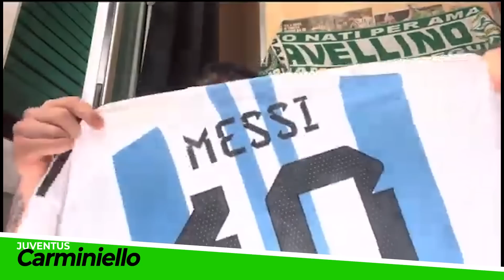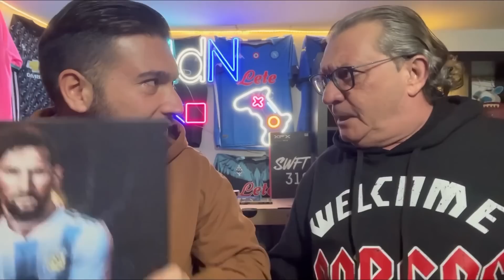ARGENTINA AUSTRALIA 2-1 | ”VINCONO IL MONDIALE” “ALLA PROSSIMA ESCONO” - TIFOSIAMO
ARGENTINA-AUSTRALIA 2-1, Mondiali Qatar. L’Argentina rispetta i pronostici di Cassano e batte l’Australia grazie ad un goal del solito Messi e di Alvarez. Ai quarti sarà Argentina-Olanda.

00:00 Intro di Damiano Er Faina
00:30 @LK04
00:46 @SimoncinhoOfficial
01:07 @carminiellosantoro
01:35 @sickwolf
02:06 @Gabboman
02:22 @malatodelnapoli
02:48 @donatoinglese1977
03:13 @AlessandroCatto
03:39 @Neschio
03:52 @tomilmilanista
04:15 @sergioneroazzurro
04:30 Copertina finale

Copertina finale di Lele Adani

Risultato finale: Argentina 2-1 Australia (3 dicembre 2022)